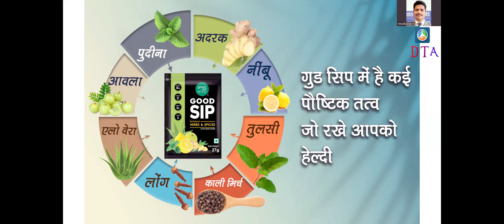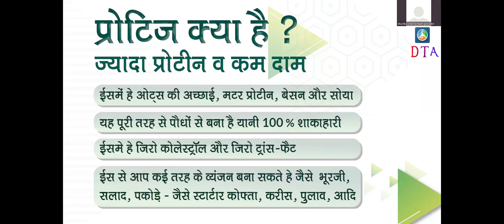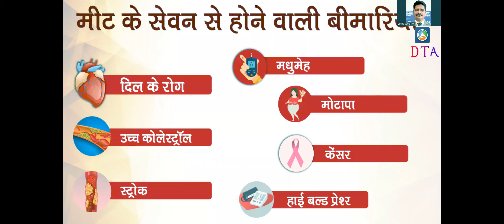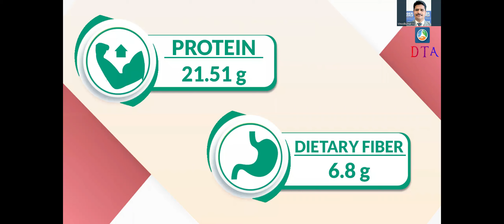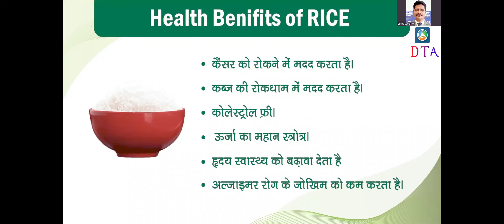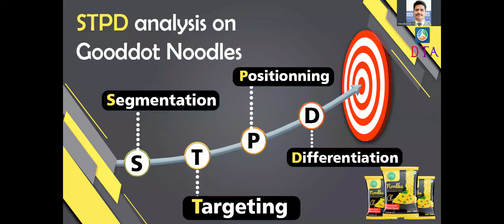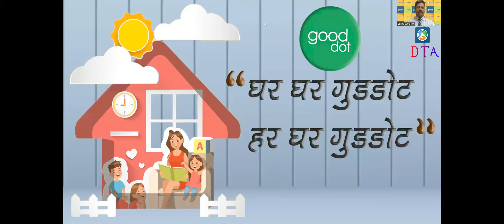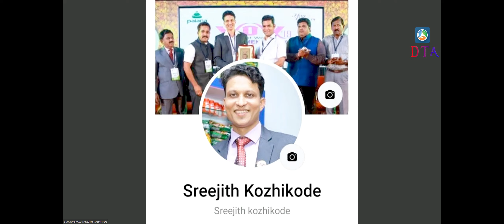GOODDOT PRODUCT TRAINING & vishu selbrin MALAYALAM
14/04/2022

JOHNJOSEPH
THRISSUR